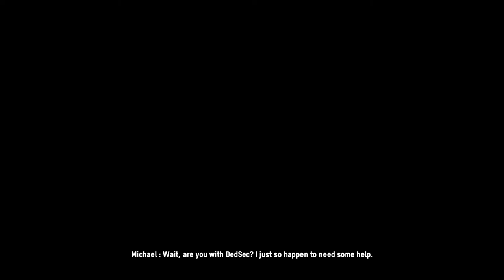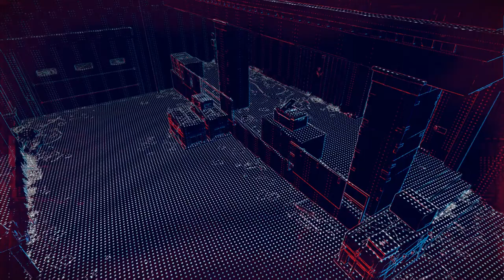Let's Play Watch Dogs Legion (27) Inside Albion - Scout the Tower of London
Hi everyone! In today's episode we do the "Inside Albion" mission, we go to the Tower of London to find and recruit an Albion Guard to the cause. To recruit him we must find and download the drug shipment information from Clan Kelley, and then steal the medical van.